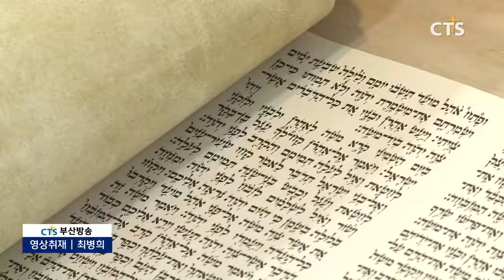사단법인 이스라엘하우스 이전감사예배(CTS, CTS뉴스, 기독교방송, 기독뉴스, 기독교뉴스, 교계뉴스)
2013년, 부산 해운대에 문을 연 사단법인 이스라엘하우스가 부산 광안리에 전시실을 새롭게 마련하고 이전감사예배를 드렸습니다.

예배에서 사단법인 이스라엘하우스 이사장 안용운 목사는 “이스라엘하우스를 통해서 이스라엘에 대해 이해하고 기도하는 기회가 되었으면 좋겠다”고 말씀을 전했습니다.

부산 광안리로 이전하게 된 이스라엘 하우스는 앞으로도 지속적으로 이스라엘 전시실과 홀로코스트 박물관을 운영하는 한편, 다양한 이스라엘 관련 세미나와 이스라엘 성지 순례 등을 마련할 계획입니다.

INT- 박영국 원장 // 이스라엘 하우스